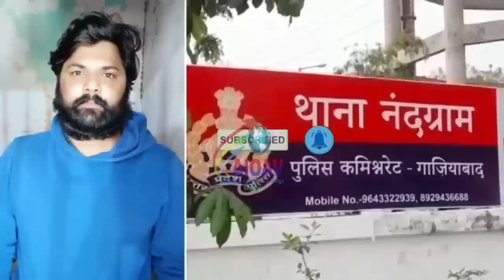जेल में आधी रात को उठ क्या करने लगा समर सिंह, आप भी देखें..